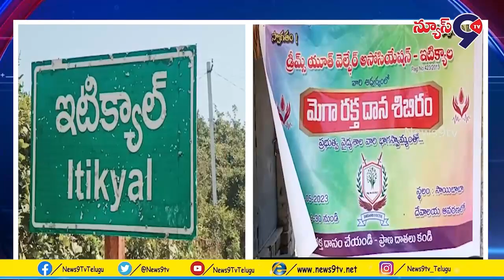డ్రీమ్స్ యూత్ వెల్ఫేర్ అసోసియన్ ఆధ్వర్యంలో